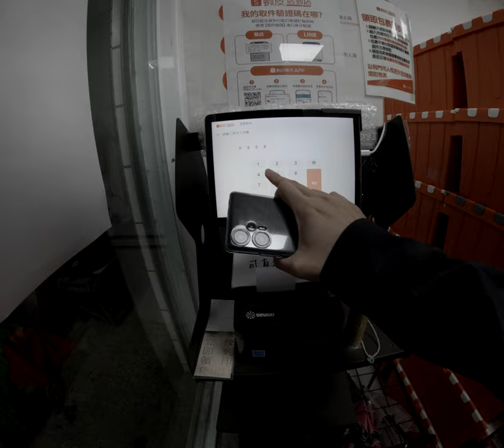Behind the Madness Shooting Phnom Penh's Chaotic Construction Sites